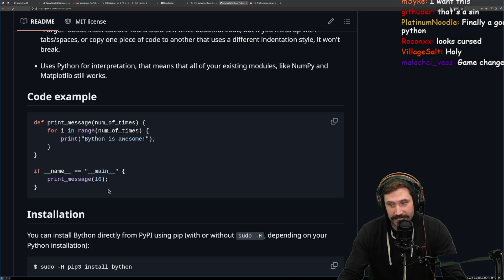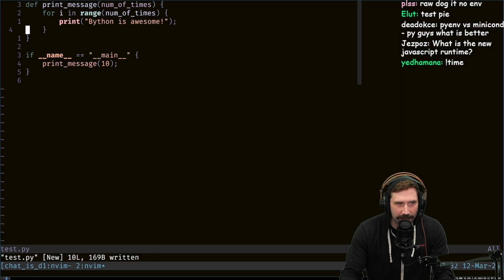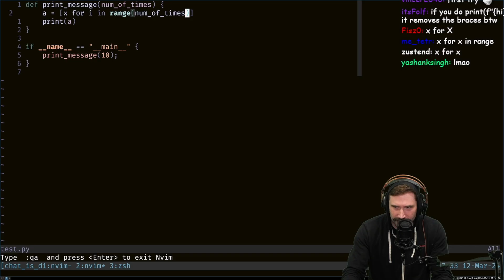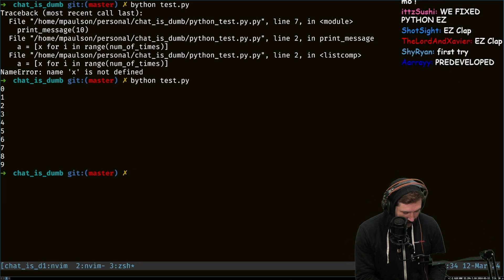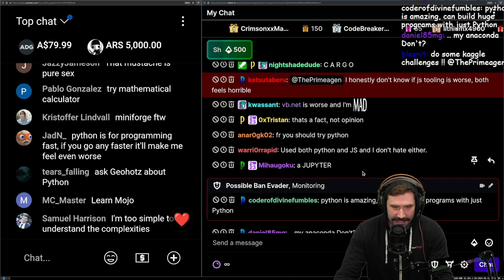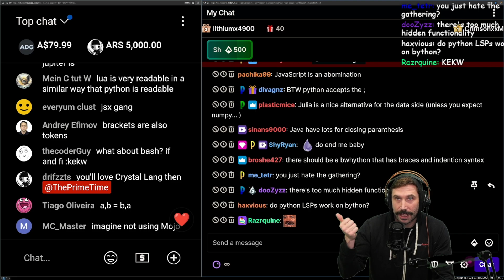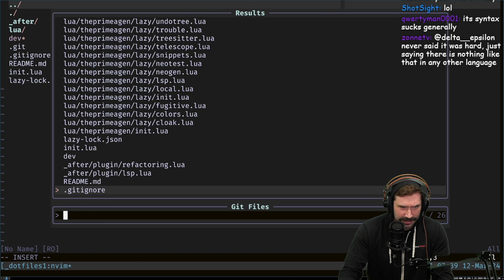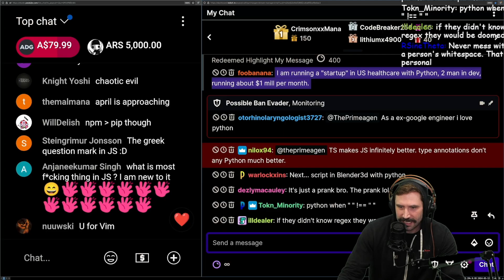Python With Braces